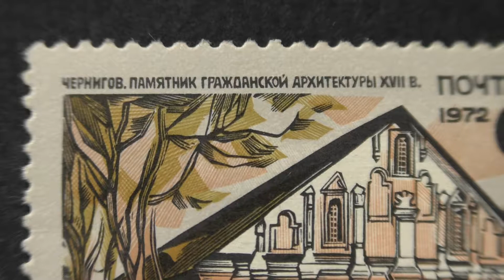Postage stamp. USSR. Chernigov. Monument of civil architecture of the 17th century. 1972. Price 6 c.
Postage stamp. USSR. Chernigov. Monument of civil architecture of the 17th century. 1972. Price 6 cents.